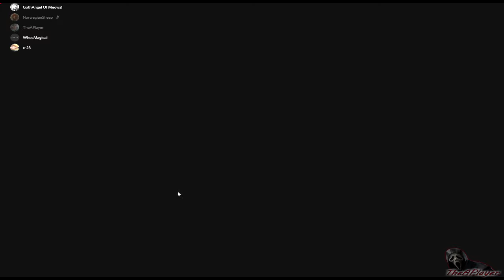Dead By Daylight - SWF With GothAngelOfMeow and X-23 #16